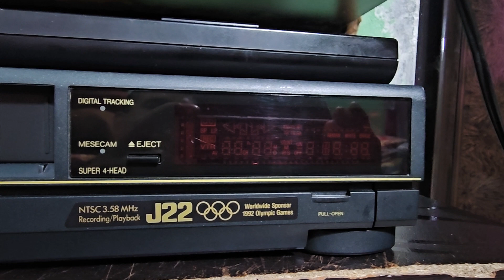#INDER KUMAR VCR JAMMU ## PANASONIC NEW VCR J-22 4 HEAD SEALED PACK JAMMU FOR SALE MOB..8082850764